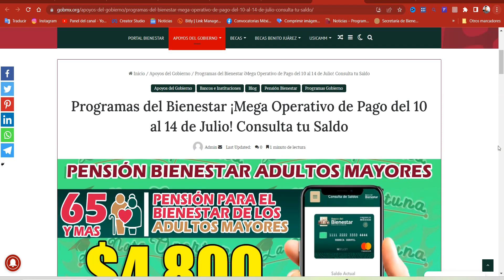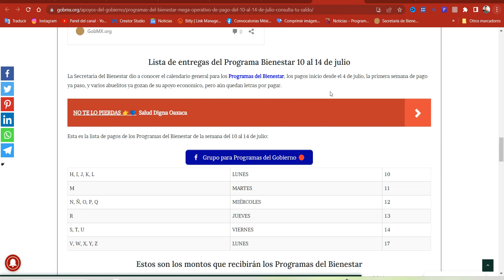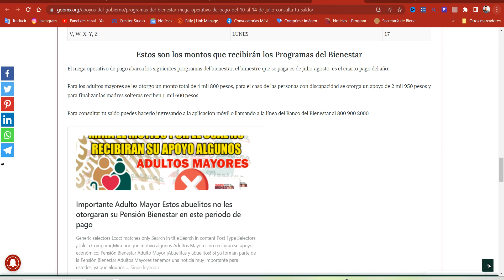💥🔴 DEL 10 al 14 💸🤑 ¡LISTA DE APELLIDOS QUE ESTAN COBRANDO! Pensión Bienestar pago de JULIO Adultos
¡Esta es la lista de apellidos que estará otorgando pagos en esta semana! Programas del Bienestar
¡Excelentes noticias! Aún se sigue realizando la entrega de pagos de los Programas del Bienestar, si tu aún no has recibido tu apoyo no te preocupes aún quedan días para realizar la entrega, en esta ocasión te compartiremos que beneficiarios recibirán su pago del 10 al 14 de julio.